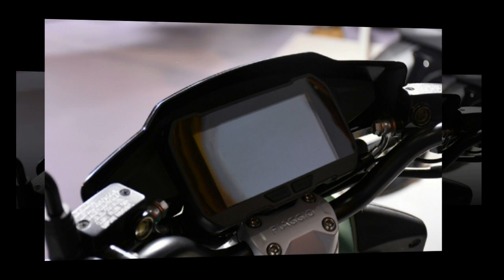Tin nhanh 24/7 - Chi tiết thực tế xe ga điện Piaggio One 2021 đẹp xuất sắc hút giới trẻ.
Piaggio One 2021 xuất hiện tại triển lãm xe với ảnh thực tế đẹp và sinh động hơn rất nhiều so với ảnh giới thiệu mới đây.